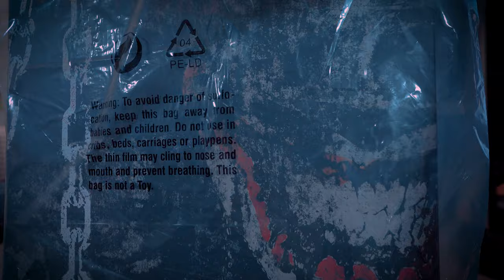Batman who laughs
Unboxing prime one statue the batman who laughs